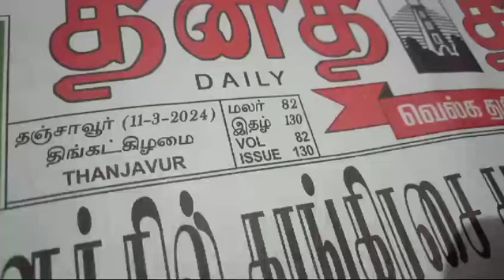BHARAT SEVAK SAMAJ - CENTRAL BSS SERVICES - FREE TUTION PROGRAMME